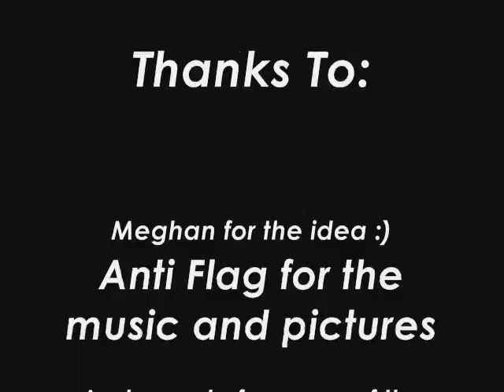Anti Flag slideshow - The Press Corpse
Me fooling around in movie maker. Yes, I know the pictures are off time with the video, it's my first video with movie maker in a LONG time, so go easy. Comment/Rate?